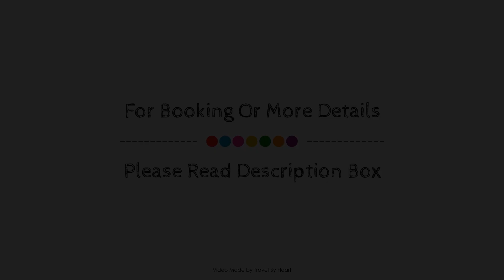AluaSoul Menorca (Adults Only), Spain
Searching For
1. AluaSoul Menorca (Adults Only)
2. AluaSoul Menorca (Adults Only) Virtual Tour
3. AluaSoul Menorca (Adults Only) Rooms
4. AluaSoul Menorca (Adults Only) Amenities
5. AluaSoul Menorca (Adults Only) Videos
6. AluaSoul Menorca (Adults Only) Offers
7. AluaSoul Menorca (Adults Only) Deals
Audio Credit:
Track Title: Subway Dreams
Artist: Dan Henig